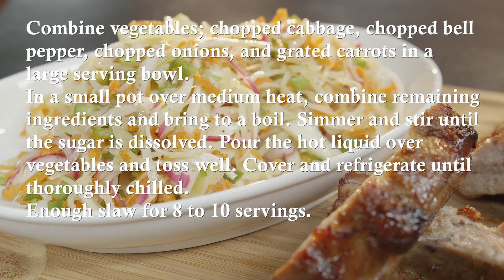Carolina Slaw Recipe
Looking for the down-home flavour of a southern vinegar based coleslaw? Here it is!

Ingredients
1 large head of cabbage, finely shredded
1 medium bell pepper, finely chopped
1 medium sweet onions, finely chopped
2 carrots, grated
1 cup (250 mL) sugar
1 tsp (5 mL) salt
⅔ cup (150 mL) vegetable oil
1 tsp (5 mL) dry mustard
1 tsp (5 mL) celery seed
1 cup (250 mL) cider vinegar

Method:
Combine vegetables; chopped cabbage, chopped bell pepper, chopped onions, and grated carrots in a large serving bowl.
In a small pot over medium heat, combine remaining ingredients and bring to a boil.
Simmer and stir until the sugar is dissolved.
Pour the hot liquid over vegetables and toss well.
Cover and refrigerate until thoroughly chilled.
Enough slaw for 8 to 10 servings.